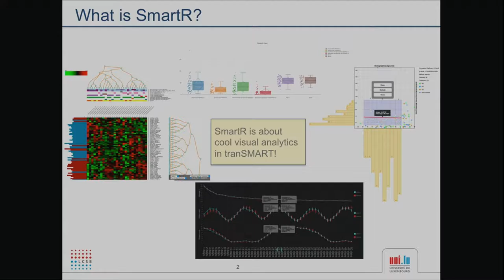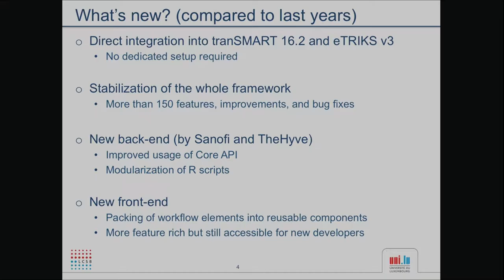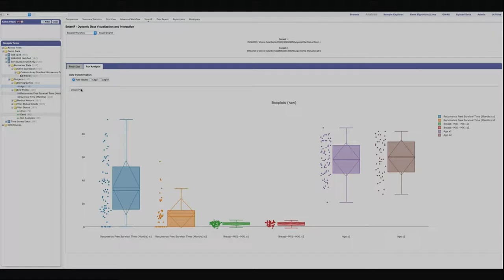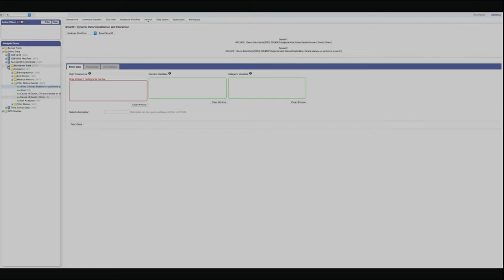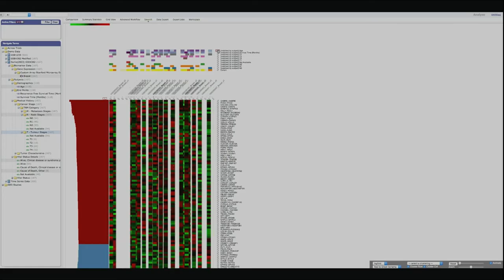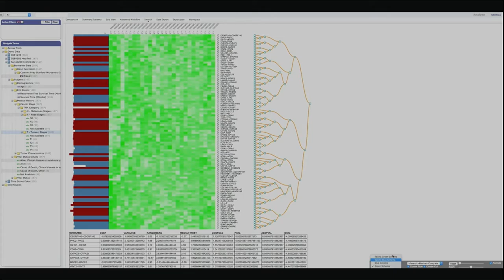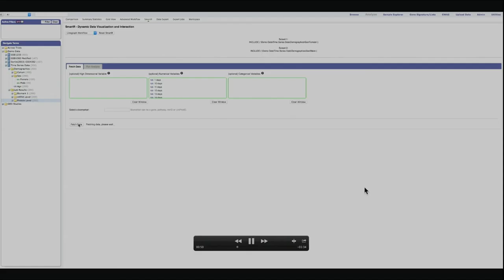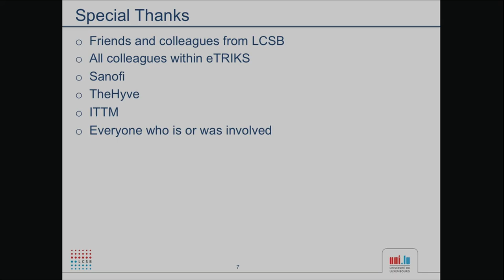Adriano Barbosa DeSilva